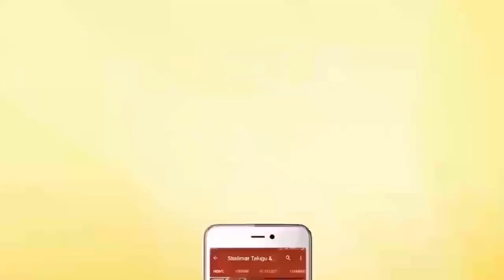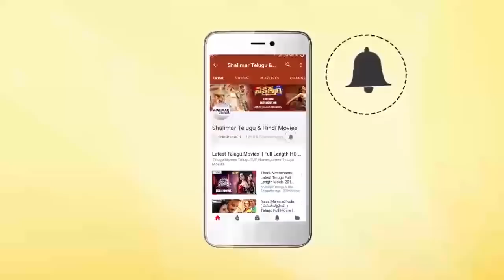Chiranjeevi & Sameera Reddy Excellent Comedy Scene || Funny Comedy Scenes || Shalimarcinema